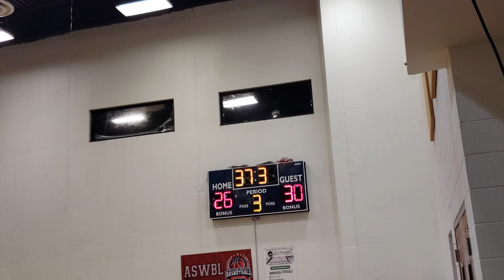ASWBL TEAM ENT BASKETBALL VS ELITE 3RD QUARTER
5.22.18 at jlm Center